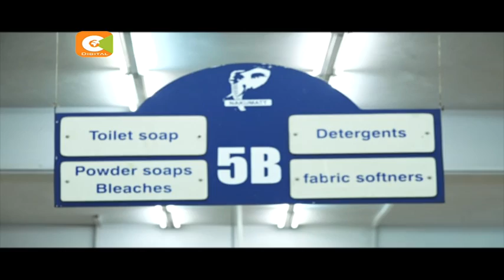Gov't to develop code of practice to grow retail sector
The government plans to introduce a code of practice to stem unprofessional conduct that has partly been blamed for deteriorating performance of major supermarket chains.